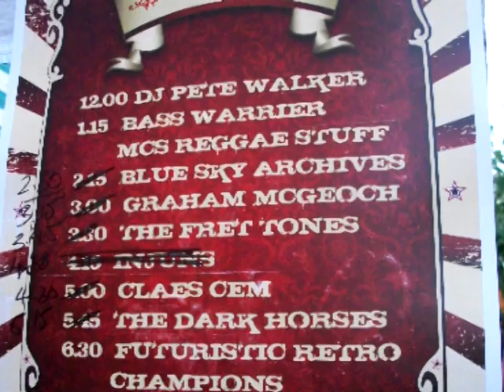Futuristic Retro Champions - Jenna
Live in Glasgow